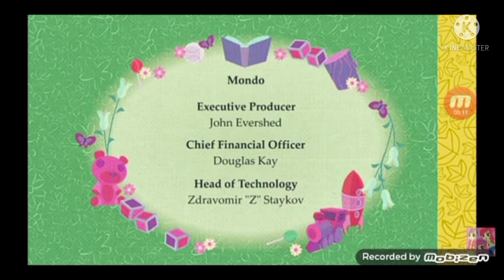Htf César Intro And Outro (2)